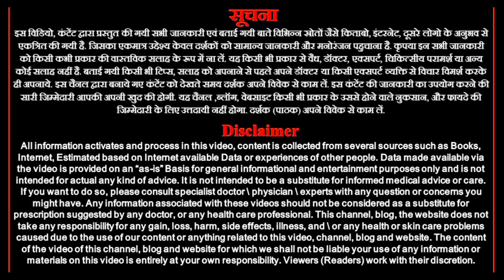6 , 7 और 8 November 2023 singh rashiphal Janiye / Aaj ka singh rashiphal Leo horoscope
6 , 7 और 8 November 2023 singh rashiphal Janiye / Aaj ka singh rashiphal Leo horoscope